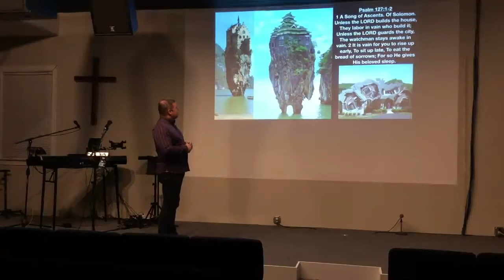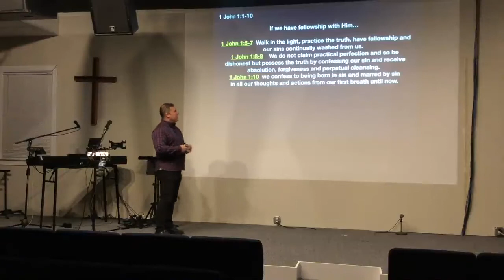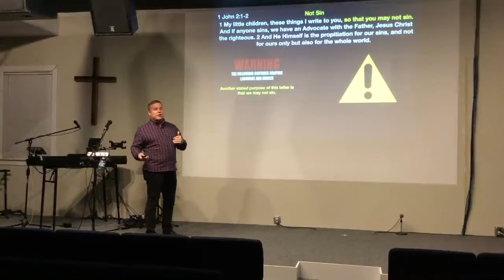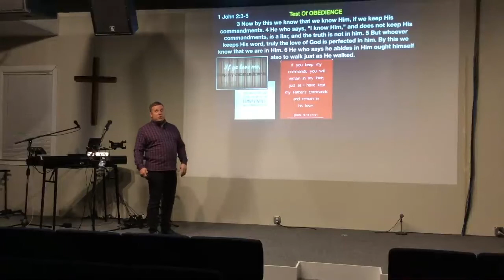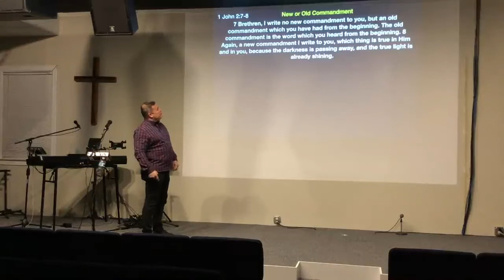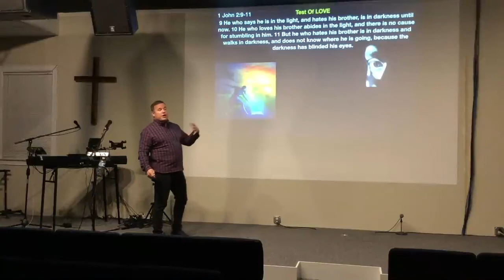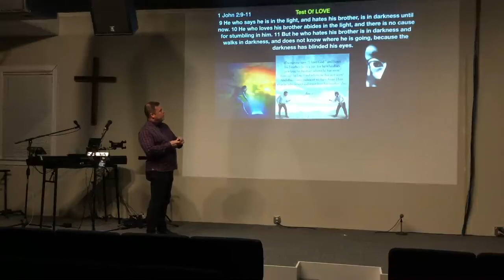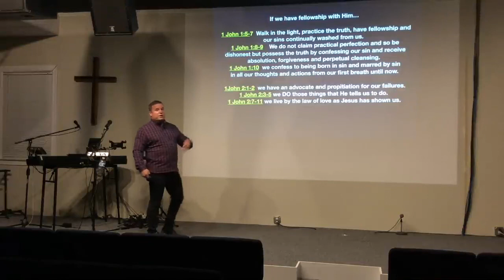** 1 John 2:1-11 - Family Resemble** | Grace Bible Fellowship Monmouth County | Sermons